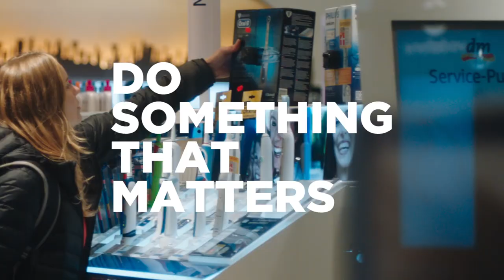PGDay1 | Do something that matters | P&G Careers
What do you want your first day to be like? At P&G our employees have meaningful work from their first day.